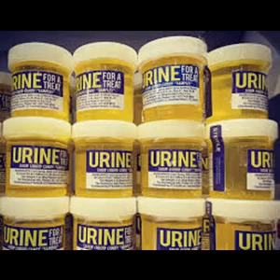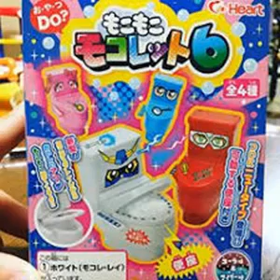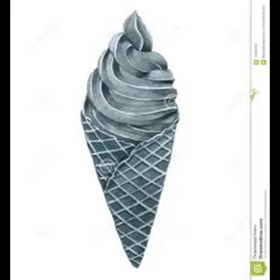DIFFERENT TYPES OF CANDIES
You can know about unknown candies.